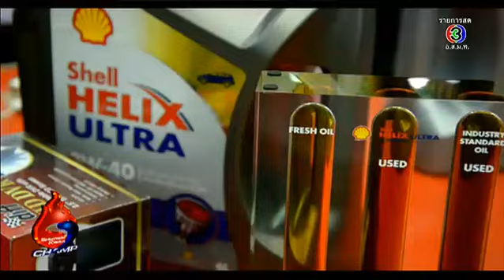ช็อตเด็ดกีฬาแชมป์ | ความสำคัญของน้ำมันกับรถยนต์ | 04-12-57